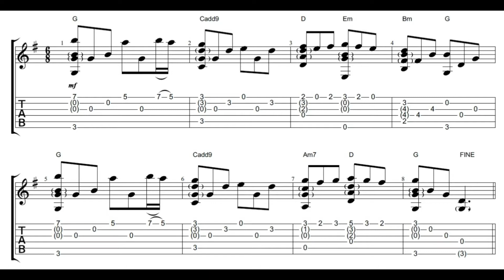Berceuse pour Emelie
Petite mélodie composée pour la fille de mon ami Giroux... Enjoy ! ;)

La partition est à la fin de la vidéo.
Capo 5 à la guitare si vous avez pas de guitalele.